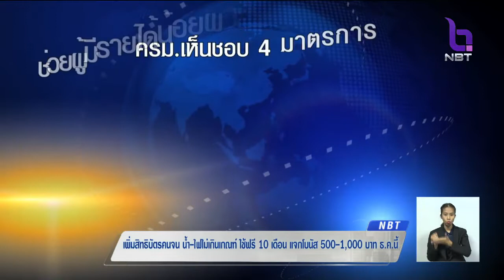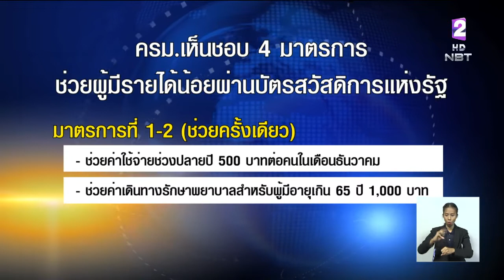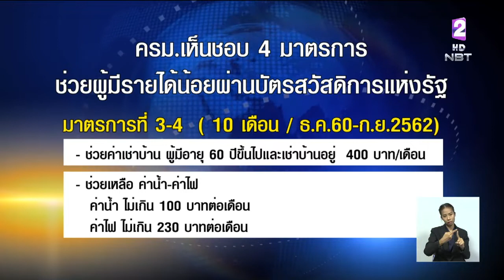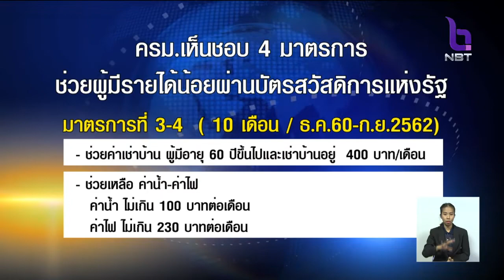เพิ่มสิทธิบัตรสวัสดิการรัฐ ช่วยค่าน้ำ-ไฟฟรี 10เดือน - แจก500ใส่บัตรเดือนธ.ค.กระตุ้นใช้จ่ายส่งท้ายปี